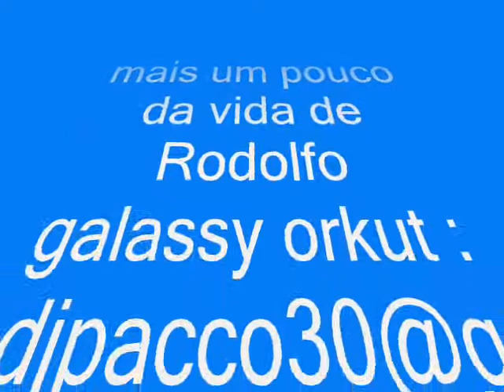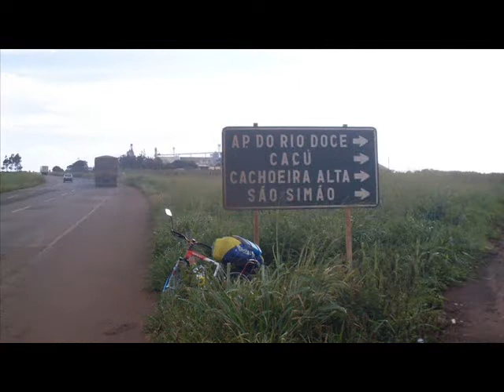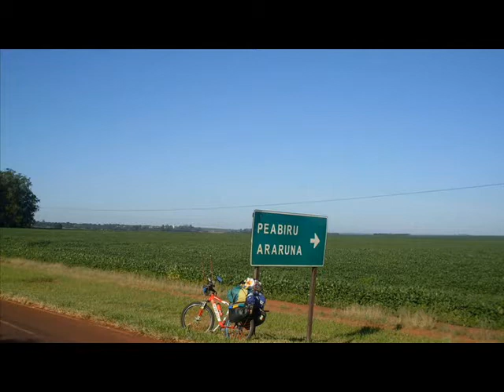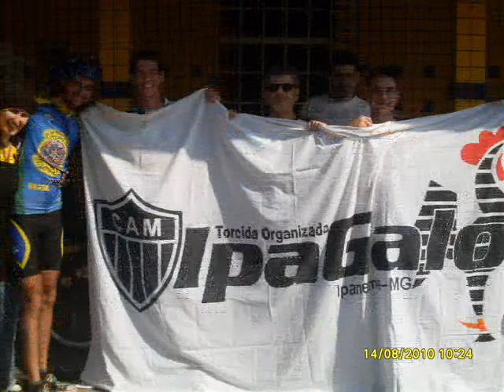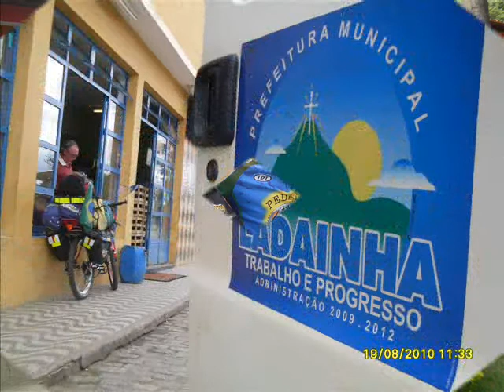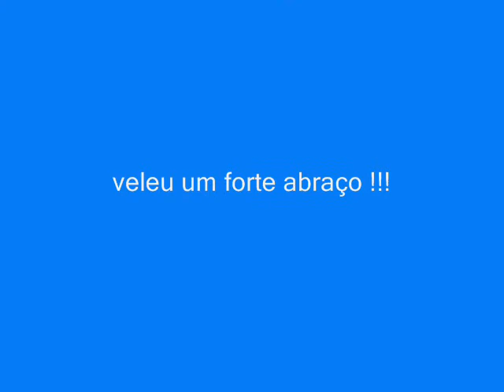RODOLFO CICLOTURISMO - FOTOS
hoje estou morando na rua antonio soreano dias n;856 Francisco morato / sp Tel ( 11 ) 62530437